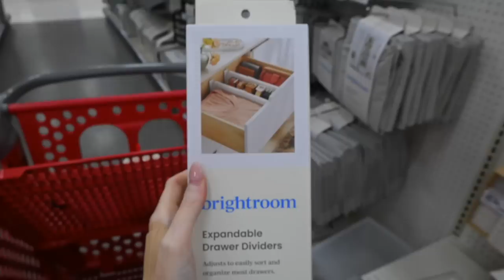*NESTING* Nursery Organization Part 1 VLOG // Starting to Nest & Prep the Nursery for a Newborn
As I enter into my third trimester, nesting has begun!! When I designed this nursery, I was focused on aesthetics, not organization and function. So today we're starting with some nursery organization even though I need more things that will require more organization closer to his arrival. But for now, I'm feeling good about the nursery prep I've done so far!